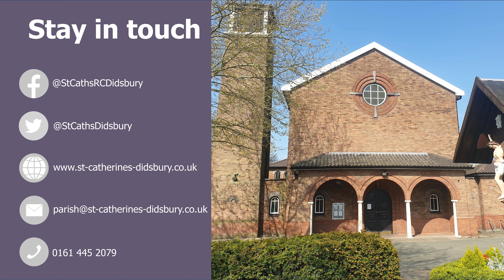Fr John's Thought for the Week - Twenty Second Sunday in Ordinary Time